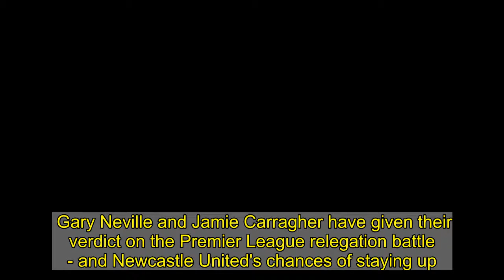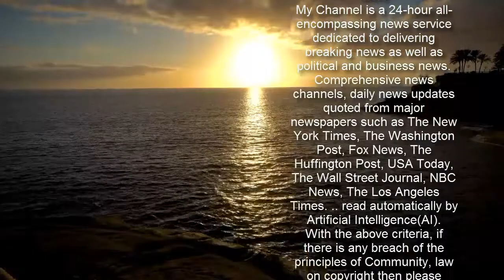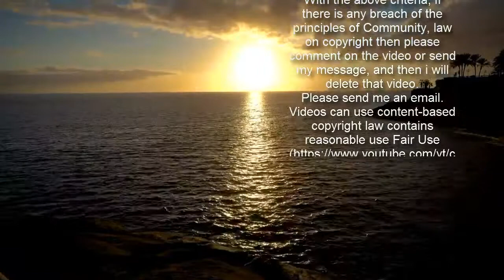Neville and Carragher give Newcastle and relegation fight verdict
Gary Neville and Jamie Carragher have given their verdict on the Premier League relegation battle - and Newcastle United's chances of staying up.   Fulham's 2-0 victory at Everton on Sunday night turned up the pressure somewhat on Newcastle, though they remained seven points clear of the drop zone going into Monday evening's fixture against Chelsea at Stamford Bridge.   Sheffield United and West Bromwich Albion appear to be cut adrift at the bottom - but Fulham will be eyeing a great escape following their much-needed win on Merseyside.  However, Scott Parker's men may have left themselves with too much to do.  Ahead of the Chelsea game, Newcastle were fourth from bottom, one point behind Burnley and Brighton, and seven clear of third-from-bottom Fulham as mentioned.     “Newcastle have won two out of their last three games, so I agree with Jamie, I do think it’s going to be extremely difficult for Fulham to stay up," former Manchester United defender Neville told Sky Sports.   "They have to get to a minimum of 20 more points, I think that Newcastle will pick up 12 points minimum, I think they’ll probably pick up more.  "Let’s say that Burnley, Brighton and Newcastle - I think Burnley will pull clear, they’re in fantastic form, but those teams will get up to that 37-point mark, no problem.  "Fulham are going to have to do everything, it would be a miracle if Fulham stayed up from here, it really would.”   Former Liverpool defender Carragher added: “I think they’re going to have to do something really special, Fulham. We always say 40 is the magical number, but more often than not, 36 points keeps you up.   Sign up to our Newcastle United newsletter for updates    Recent fallout over the long-running takeover saga at Newcastle United hasn't just been the talk of Tyneside - it was the talk of the footballing world.  Now, Steve Bruce must recollect his team and push forward without the change of ownership and new backing.  However, the twists and turns aren't over, with current owner Mike Ashley 'considering all options' after the Premier League rejected the £300m takeover.  By signing up to our twice daily newsletter, you'll get all the latest news on all things black-and-white - straight to your inbox.   We'll also send out special newsletters with any breaking transfers news, to keep you right in the loop with everything Newcastle United. How do you sign up?  It's really easy and only takes a few seconds.  You won't miss a single thing.    "Only one team that has got more than that in the last seven years has gone down.  "You can see where Newcastle are now, in the next 15 games, they’d only need 12 or 13 more points, I think if Fulham are to stay up, then they’ll have to do something that hasn’t been done in a long time in terms of getting 40 points, but the big thing for them is the next few fixtures -